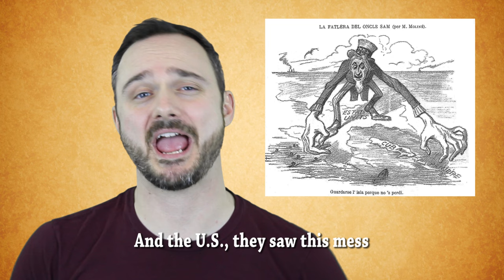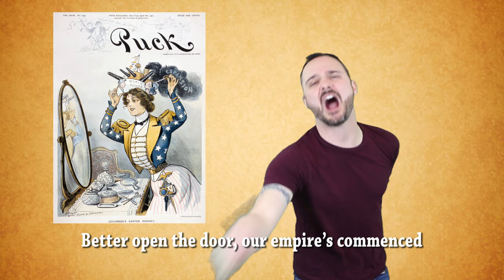Spanish-American War (One Direction's "What Makes You Beautiful" Parody)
Remember the Maine... and the causes and effects of the Spanish-American War with the Mr. Betts Boy Band!

New Schedule: Why Matters on Tuesdays, Historical Parody/Skits on Thursday

Down in Cuba, the people were
Oppressed by Spain and the General Weyler
And the U.S., they saw this mess
As a chance to expand and spread business

Hearst and Pulitzer spread war fever with Yellow Journalism

Remember the Maine, to Hell with Spain, we want war
Though there’s no evidence to pin blame on Spain for
The explosion, the public is still in uproar
Calling for
The Spanish-American War
Dewey beats Spain at Manilla Bay
Once again a Spanish Armada is filleted
Because wooden ships are no match for our navy
The crowd roars
It’s a splendid little war
Oh, oh
Spanish-American War

You want a thrill, take San Juan Hill
After Buffalo Soldiers, get credit still
The war was quick, and Spain got licked
Less of our troops died fighting than getting sick

Cuba, Philippines, Guam, Puerto Rico
Are ours now what could go wrong

We don’t keep Cuba ‘cause of the Teller Amendment
But can intervene for peace without their consent
And have Guantanamo Bay for imprisonment
All because
The Spanish-American War
No self-rule goes to Puerto Rico
A territory, they get citizenship though
They have a limited voice ‘cause they cannot vote
There’s still more
The Spanish-American War

Remember the Maine, and to Hell with Spain
Remember the Maine
Remember the Maine

The Philippines fought, wanting their independence
Guerilla war waged between them and the US
4,000 American troops died, that is ten
Times more than
The Spanish-American War
We kept them and Guam so we’d gain access
To China’s markets, Europe’s spheres of influence
Better open the door, our empire’s commenced
The crowd roars
Oh, oh
Oh, oh
Spanish-American War